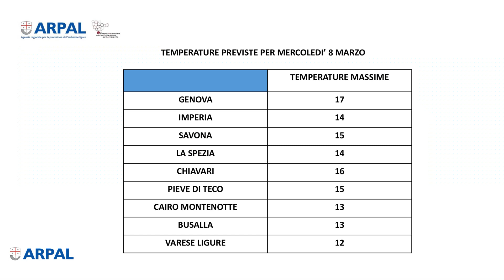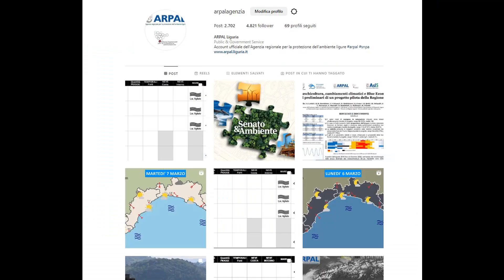8 marzo 2023, le video previsioni Arpal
Anche oggi e fino a venerdì deboli piogge sul centro Levante per un flusso umido da Sud Ovest. Altrove nuvolosità variabile, mentre il fine settimana si preannuncia all’insegna del sole.